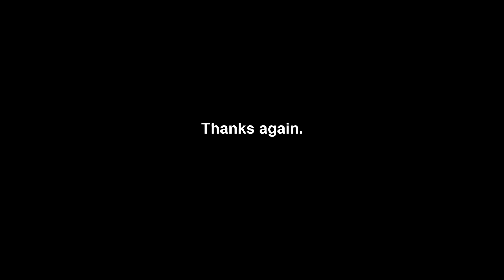JAPAN TO VANCOUVER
I'm on vacation in Canada and out of Japan for three weeks! Wasn't sure if I would make something for the trip across this time but I couldn't resist. enjoy!

My E-book Stone Heart (Horror Drama)

Gaming Channel